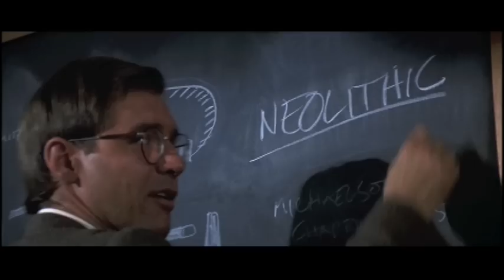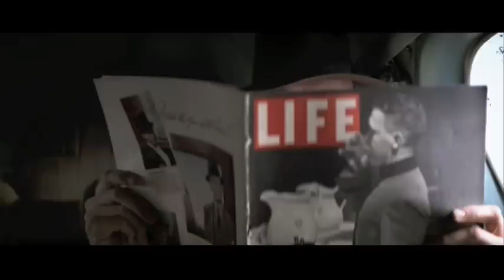'Indiana Jones and the Raiders of the Lost Ark' Montage Tribute Edit- Holding Out For A Hero Shrek 2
Tribute to the film Raiders of the Lost Ark (1981) set to the song Holding Out For A Hero by Jeffrey Saunders as featured in Shrek 2 (2004).